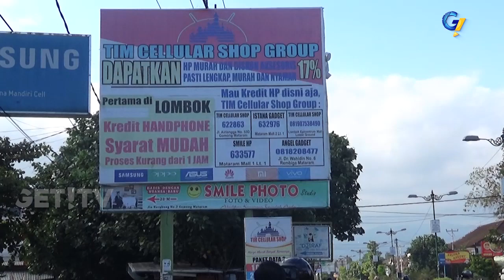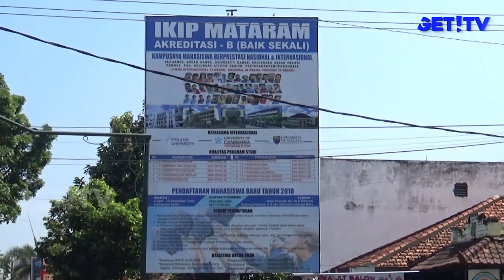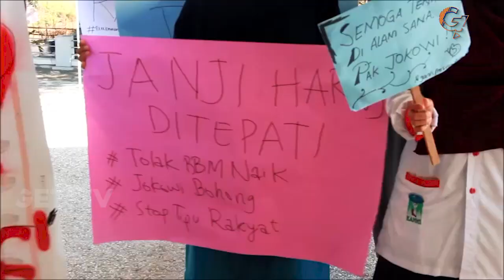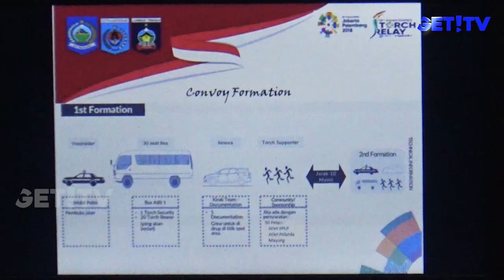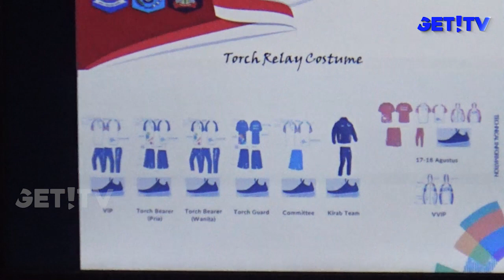GET! NEWS | 9 JULI 2018 | GET! TV